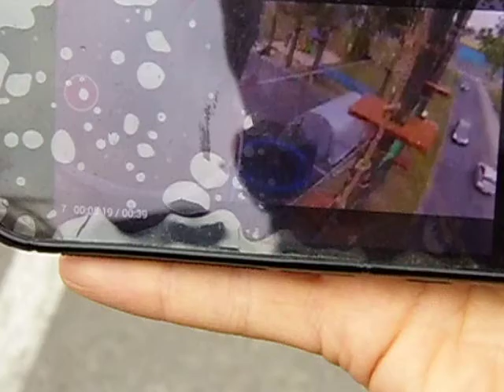2014 09 20 Arabella Rally w linoparku partnerka Zdanowskiej Joanna Madej VIDEO DSCI0527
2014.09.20 Arabella Rally w linoparku partnerka Zdanowskiej Joanna Madej-VIDEO-DSCI0527

Partnerka naszej drogiej prezydentki Hanny Zdanowskiej (Arabela Rally), kierownica rajdowa (POzdrowienia dla wybitnego językoznawcy ministry Joanny Muchy) p. Joanna Madej zapewne zobaczyła wcześniejszy reportaż redakcji o instalacji linoparku i wybrała się doń z siostrzeńcem..
Dobrze, że pojawił się w samej Łodzi, mieście wyludniającym się na potęgę ale jeszcze 700 tysięcznym, nie trzeba jeździć do miasta - satelity Zgierza by skorzystać z takiej atrakcji.
Dorośli mogą nabawić się kompleksów patrząc jak dobrze radzą sobie kilkuletnie dzieci.
Dla samych zaś dzieci frajda i emocje są o niebo większe niż najbardziej nawet wciągająca gra komputerowa.
Tu nie masz siedmiu żyć, możesz liczyć tylko na prawa fizyki, których nie oszukasz kodami z Internetu.
Kierownica rajdowa mająca chyba rasistowskie uprzedzenia co do redakcji, bo nie zaprasza na żadne swoje imprezy (od niedawna jest trenerką drużyny żużlowej ORŁA Łódź) sprytnie wykalkulowała sobie, że za jedne 20 zł będzie miała spokojny wieczór, siostrzeniec będzie miał już dość emocji jak na jeden dzień.
Poza tym, w odróżnieniu od ogłupiających gier komputerowych taka zabawa uczy odpowiedzialności, oswajania się z ryzykiem, przełamywaniem własnego strachem, prawidłami fizyki, np. grawitacji, siły tarcia, sił wszelakich.
Zawsze można liczyć na pomoc asekurującego organizatora, czy również rodzica (wspaniały sposób na budowanie więzi i zaufania w rodzinie) jak widać na filmie.
Przed wspinaczką jest krótki instruktaż, Jeśli sytuacja tego wymaga instruktor służy też radą ja wykorzystać optymalnie siłę swoich mięśni, rozłożyć masę ciała co widać na filmie.
Organizatorzy przewidzieli dodatkową atrakcję, możliwość nagrania z kamery na kasku z samodzielnego przejścia.
Szkoda tylko, że rodziców innych dzieci musiała poinformować o tym redakcja (kamera jest tylko jedna). Ale od czego jest redakcja?
Rodzice, którzy zgodzili się na wywiad z redakcją mogą ściągnąć sobie nagranie programem YouTube Downloader.